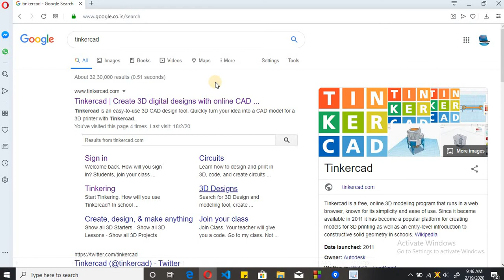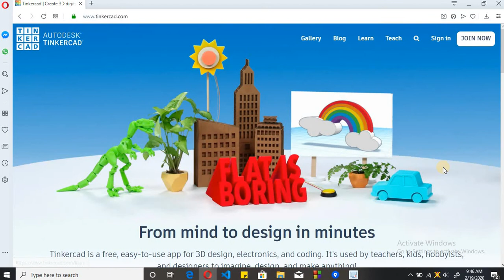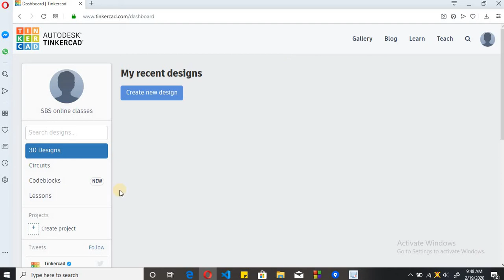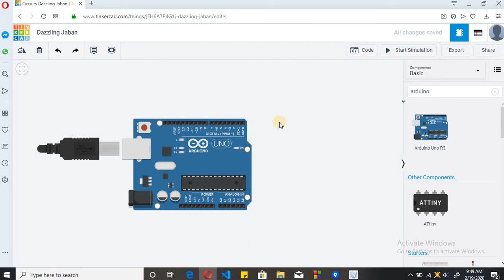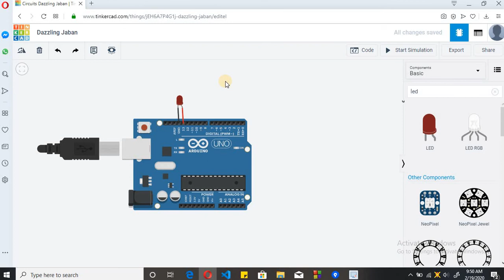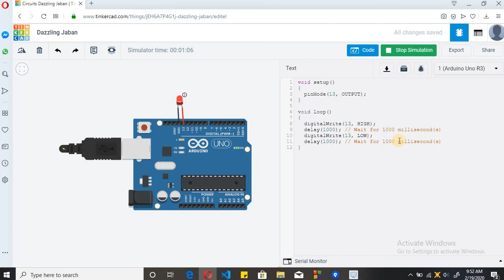Arduino programming : Tinkercad || design and simulate circuit online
in this video we will learn about the tinkercad online tool where we can design and run our arduino project with programming.

online arduino simulator